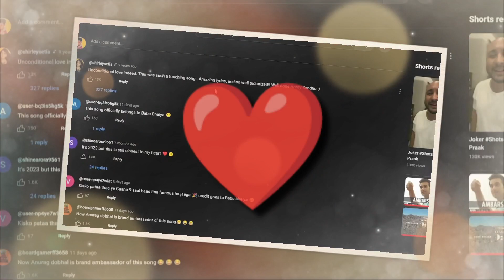Fukra Insaan Can't Support Uk07 Rider Even Whole YouTube Community But Why?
Fukra Insaan Suggestions For Uk07 Rider On Babu Bhaiya Bigg Boss 17 Performance

Thanks